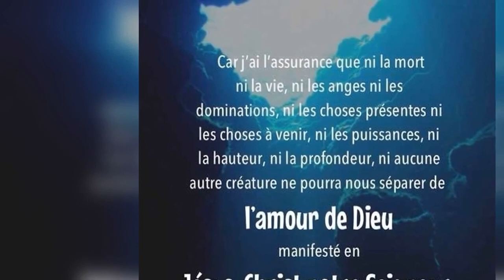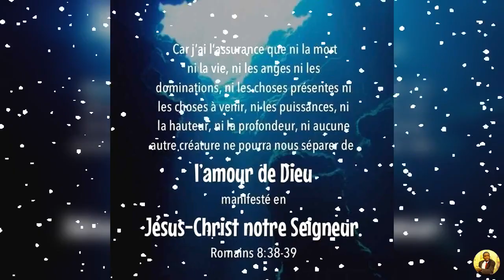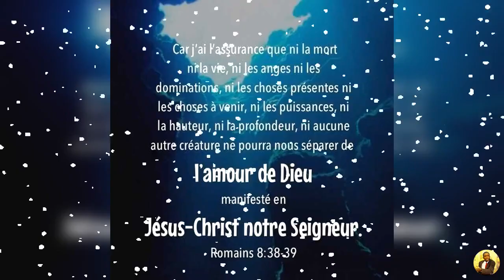Enseignement: Revêtons-nous de JÉSUS CHRIST POUR ETRE TOUJOURS INVINCIBLE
Galates 3
26Car vous êtes tous fils de Dieu par la foi en Jésus-Christ; 27vous tous, qui avez été baptisés en Christ, vous avez revêtu Christ.
Romains 13:14
Mais revêtez-vous du Seigneur Jésus-Christ, et n'ayez pas soin de la chair pour en satisfaire les convoitises.